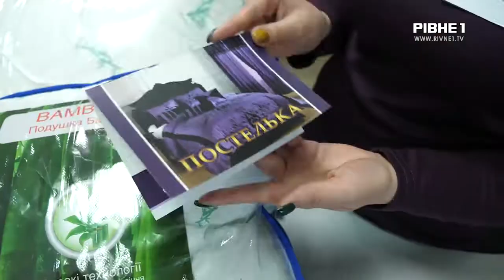Як в магазині обрати якісний постільний комплект